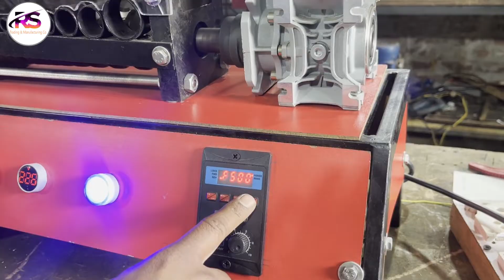New Model BS 11 Wire Stripping Machine By Rizwan Saifi | 2023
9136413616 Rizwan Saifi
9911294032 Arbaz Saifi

30 Futa Road Hindan Vihar Ghaziabad 201004